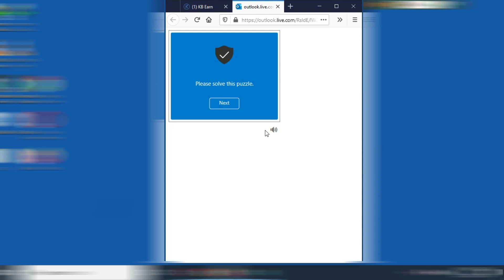Funcaptcha solved (Kolotibablo)